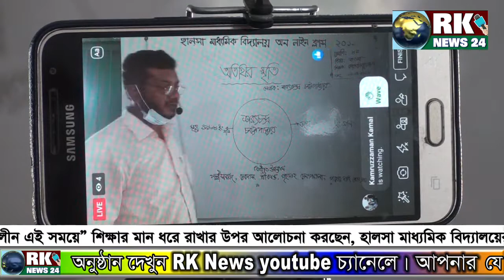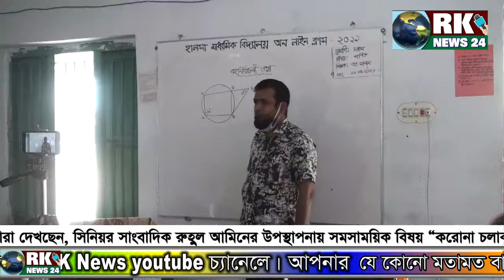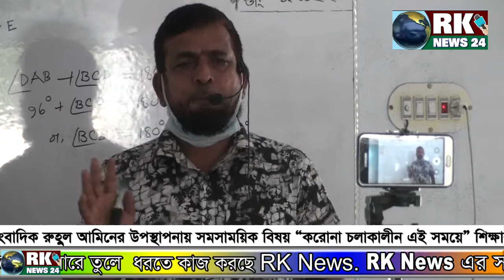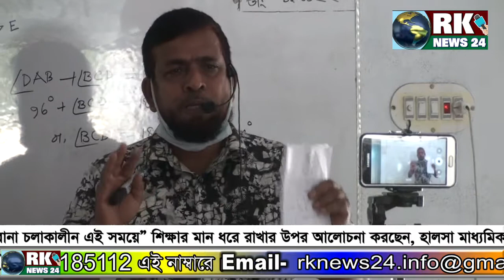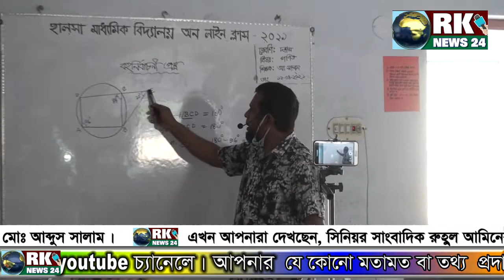করোনায় শিক্ষা ব্যবস্থাকে সচল রাখতে কাজ করছে হালসা মাধ্যমিক বিদ্যালয়ের প্রধান শিক্ষক RK NEWS24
এখন আপনারা দেখছেন, সিনিয়র সাংবাদিক রুহুল আমিনের উপস্থাপনায়   সমসাময়িক বিষয় ″করোনা চলাকালীন এই সময়ে" শিক্ষার মান ধরে রাখার উপর আলোচনা করছেন, হালসা মাধ্যমিক বিদ্যালয়ের প্রধান শিক্ষক মোঃ আব্দুস সালাম
                    দর্শকদের উদ্দেশ্যে বলিঃ-
সুপ্রিয় দর্শক আর কে নিউজের পক্ষ থেকে আপনাকে জানাই সু-স্বাগতম। আশা করি ভালো আছেন। আমরা জানি এবং বিশ্বাস করি rk news24 চ্যানেলটি নিজে দেখেন এবং অন্যকে দেখার সুযোগও করে দেন। এজন্য আপনাকে জানাই অশেষ ধন্যবাদ। সেই আপনার  মহা মূল্যবান মন্তব্য লিখে আমাদের পথ চলতে সহযোগিতা করবেন। সেই সাথে আপনার কোন মতামত বা আপনার আশেপাশে নতুন কোন ঘটনার তথ্য-উপাত্ত এমনকি প্রতিভা সম্পন্ন ব্যক্তি যদি জানা থাকে তবে লেখা পাঠাতে পারেন। কারণ আপনার মূল্যবান পরামর্শ আমাদের পথ চলতে সহযোগিতা করবে। মোবাইল নাম্বর :-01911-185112